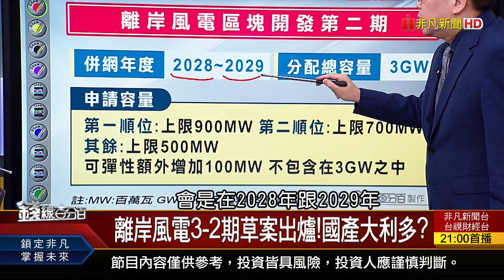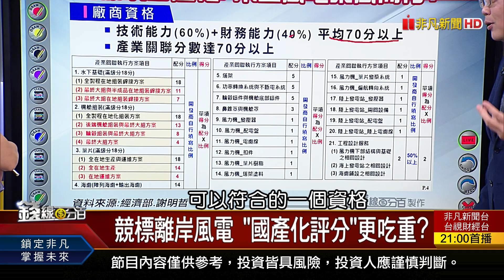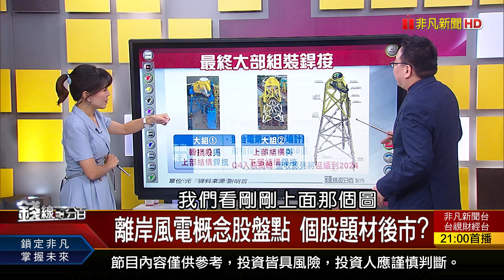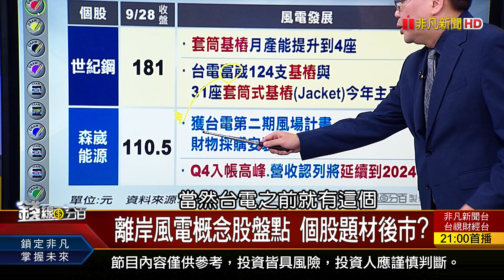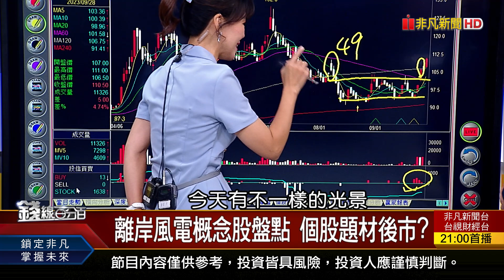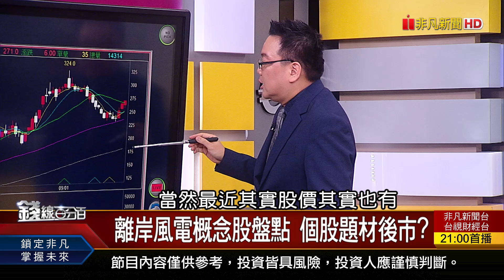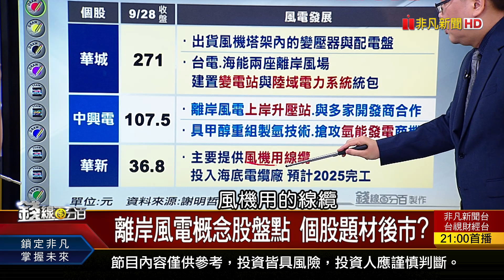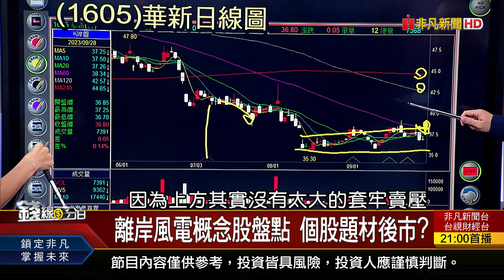《離岸風電草案出爐 本土風電乘風而行？》【錢線百分百】20230928-7│非凡財經新聞│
◎離岸風電草案出爐 本土風電乘風而行？

●0928完整版(上)《野村開槍免驚？AI財報有玄機？國產純電時代來臨！專家曝美元反轉關鍵點？》
●0928完整版(中)《台股開高有人跑？！4大落底訊號何時發生？熱門人氣股多？空？"線"出原形！》
●0928完整版(下)《內資豪氣買vs.外資拼命賣！本土風電乘風而行？景氣燈號"連10藍"...最壞已過？》